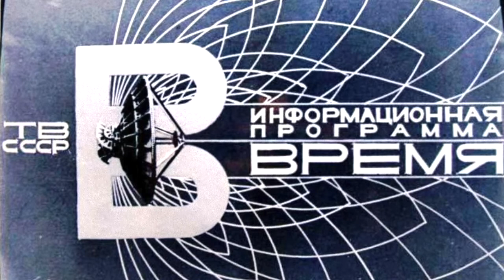Время, вперёд! - Time, Forward!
Composed by famous Soviet composer Georgy Sviridov, this orchestral suite was originally for the 1965 Drama film of the same name. It became recognizable to almost all due to its association with the TV News Program Vremya "Время"on USSR Central Television and Russia Channel One to this day.

This was also performed during the closing ceremony of the 2010 Winter Olympics and performed during the 2014 Sochi Olympics.